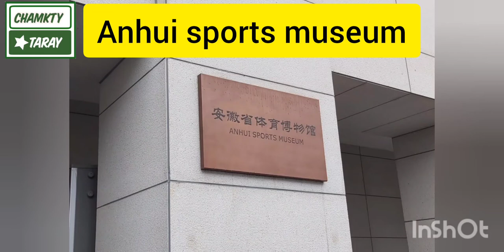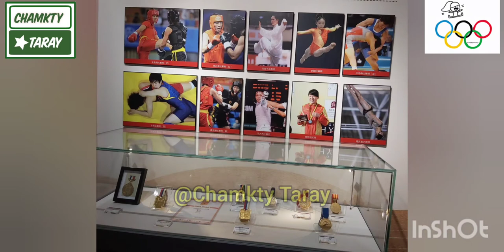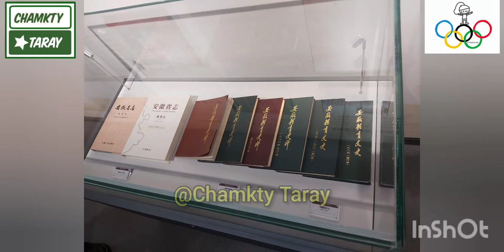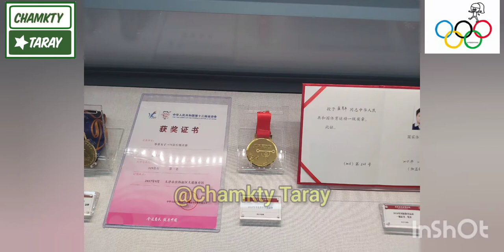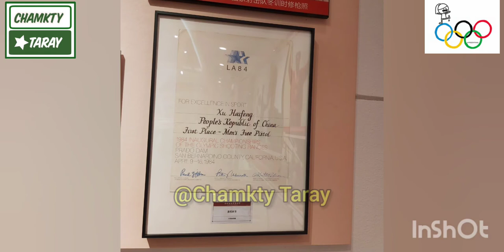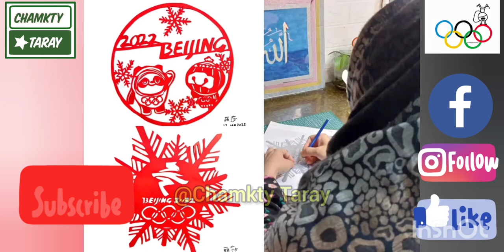Auhui Sports Museum||Olympic sport museum||Beijing 2022||Study Trip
This is a Study Trip of "Anhui Sports Museum".
Qiu Yinglong, the instructor of Anhui Provincial Sports Museum, and Meng Suping, the Olympic champion, personally led the foreign students to visit the exhibition hall. In the Olympic theme hall • Xu Haifeng exhibition hall, foreign students in China  enjoyed the full picture of China's first Olympic gold medal (Replica), listened carefully to Xu Haifeng's growth experience and inspirational story, and had an in-depth understanding of the legendary career of China's first Olympic gold medal winner. In the Olympic theme hall • exhibition hall 2, foreign students in China learned about the brilliant career and social contributions of Olympic champions such as Deng Linlin, Meng Suping and Li Na. Medals, objects and photos are full of the efforts and sweat behind the success of every athlete. In the exhibition hall of Anhui sports development history, through the presentation of the development process and brilliant achievements of Anhui Sports in the past 70 years, foreign students in China feel the increasing progress of Anhui Sports and the spirit of sports struggle.